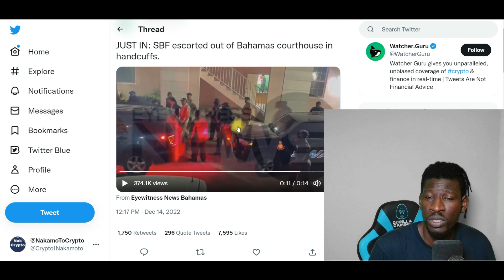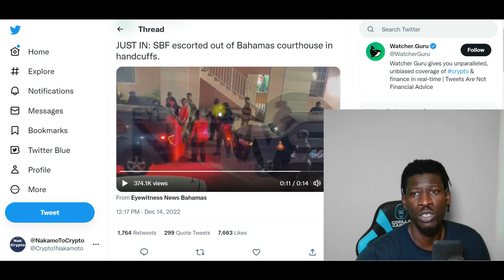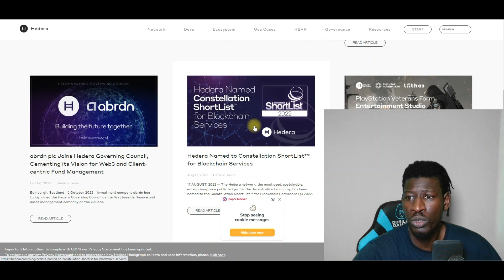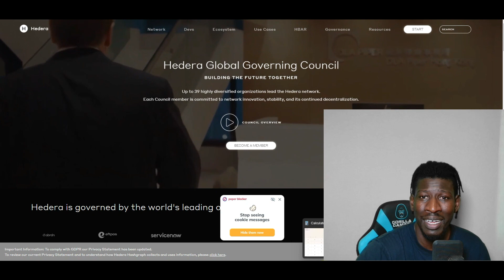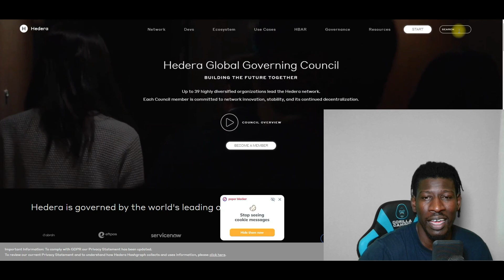SBF ARRESTED HEDERA HBAR DCA WITH NO FEAR CRYPTO BEAR MARKET LETS TALK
What Is Hedera (HBAR)?
Hedera is the most used, sustainable, enterprise-grade public network for the decentralized economy that allows individuals and businesses to create powerful decentralized applications (DApps).

It is designed to be a fairer, more efficient system that eliminates some of the limitations that older blockchain-based platforms face — such as slow performance and instability.

It was funded through an initial coin offering (ICO) in August 2018 and first launched open access to its mainnet just over a year later in September 2019. As part of the ICO, investors were able to purchase the platform’s native utility token (HBAR) at the lowest possible pricing.

Consult a professional investment advisor before making any investment decisions! My Tweets are for entertainment only!